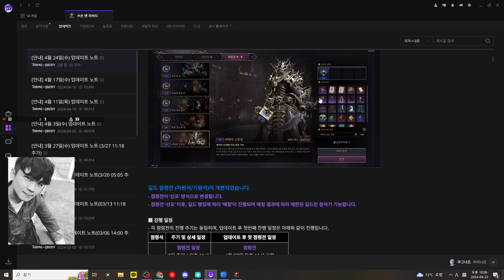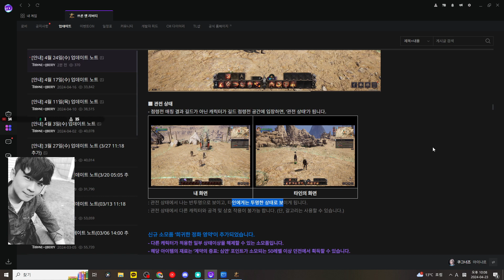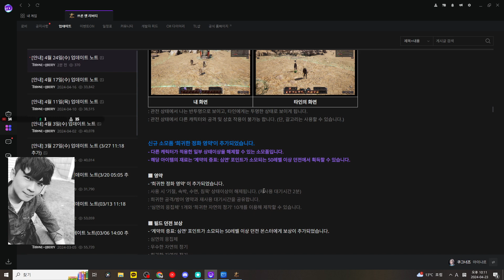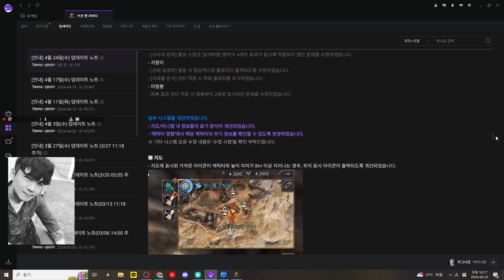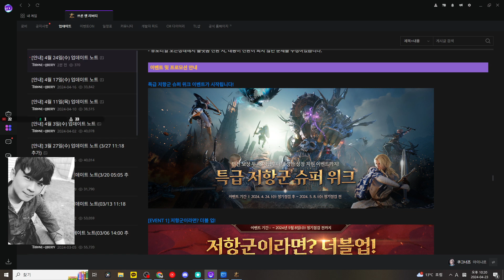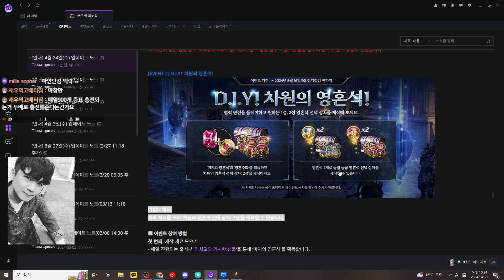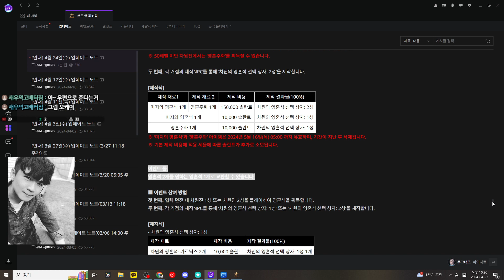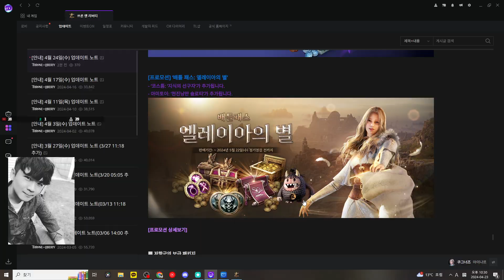[TL] 4/24 패치노트. 요약 4분. 2배 이벤트 부터 신규 던전 까지 꽤 내용 많음.